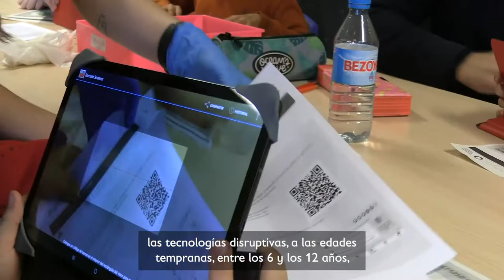Aprendizaje y diversión a través de la Tecnología Humanitaria: así es DigiCraft | Innovación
Se trata de uno de los pilares del programa DigiCraft de la Fundación Vodafone, que dota de competencias digitales al alumnado, a través del juego y la experimentación, buscando su participación activa y fomentando su curiosidad.

‘DigiCraft Infancia Vulnerable’ tiene como misión dotar a niños y niñas de las competencias digitales necesarias para hacer un buen uso de los elementos tecnológicos que formarán parte de sus vidas. Todo ello, sin dejar de divertirse y siempre de la mano de sus docentes. De esta manera obtienen, ya desde su infancia, las capacidades y actitudes que todo ciudadano necesita en la sociedad digital en la que vivimos.